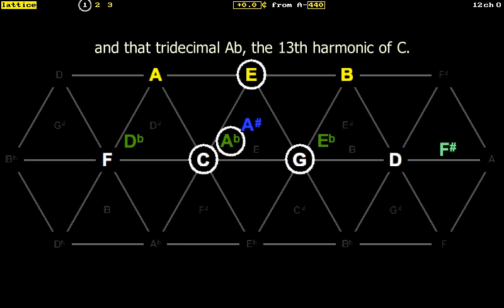The 13th harmonic problem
The complexity of 13-limit tuning may be explained by similarity between 13/8 and 8/5, a regular minor sixth. But it's not that simple, let's listen to it :)